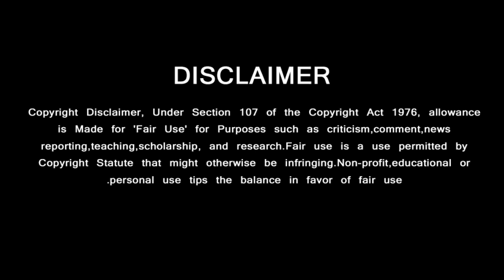Thala60 - Thala Fans celebrations | Thala60 Mass Updates | Jayam Ravi 25th Movie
மாஸான டைட்டில் வெளியிட்ட படக்குழு …. கொண்டாட்டத்தில் இறங்கிய தல ரசிகர்கள்